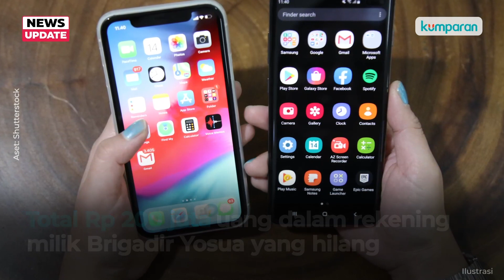Keluarga Yosua Laporkan Sambo Dkk ke Polisi soal Kasus Dugaan Pencurian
Pengacara keluarga Yosua, Kamaruddin Simanjuntak mendampingi eluarga Brigadir Nofriansyah Yosua Hutabarat melaporkan dugaan tindak pidana pencurian dengan kekerasan serta Tindak Pidana Pencucian Uang (TPPU) ke Polres Metro Jakarta Selatan. Pencurian itu disebut menimpa Brigadir Yosua setelah dia dieksekusi. Laporan mengarah kepada Ricky Rizal, Putri Candrawathi, dan Ferdy Sambo. Selengkapnya, simak video di atas.